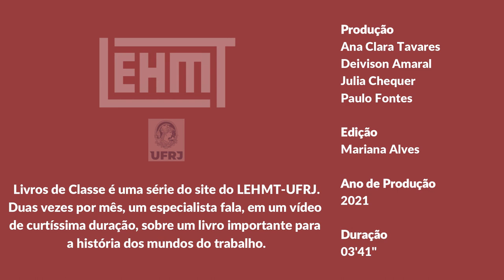Livros de Classe #02: Em defesa da honra, de Sueann Caulfield, por Cristiana Schettini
No segundo vídeo da série, Cristiana Schettini, professora da Universidad Nacional de San Martin (UNSAM), apresenta a obra Em defesa da honra: moralidade, modernidade e nação no Rio de Janeiro (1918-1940), de Sueann Caulfield. Combinando uma prática de história social e uma perspectiva de gênero, o livro é resultado de uma rigorosa investigação sobre a moral sexual nos anos 1920 e 1930, no Rio de Janeiro.